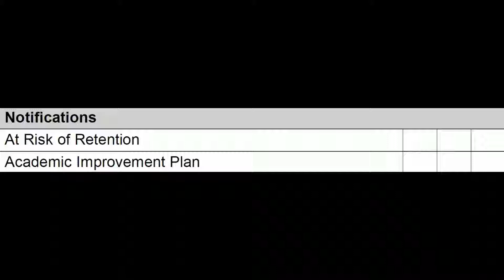Notifications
interactive report card scene 14